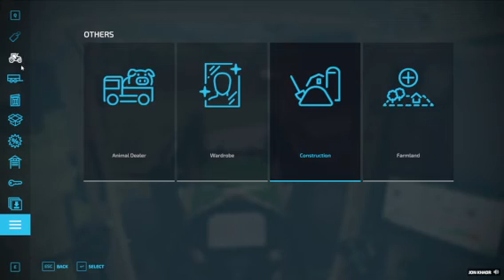Farming Simulator 22 Ep 13